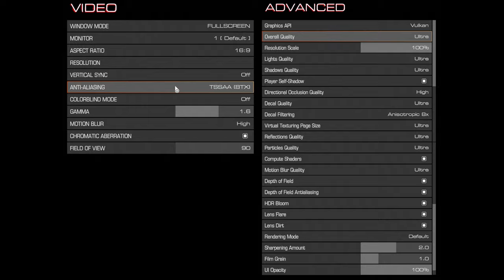🎮 NVIDIA GeForce GTX 1650 [Laptop, 40W] - DOOM gameplay benchmarks (1080p)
💻 Test Configuration:
• 16 GB RAM
• External Monitor

✅ LaptopMedia.com